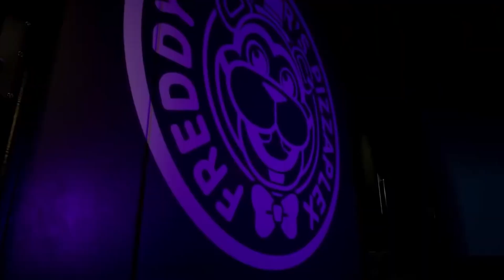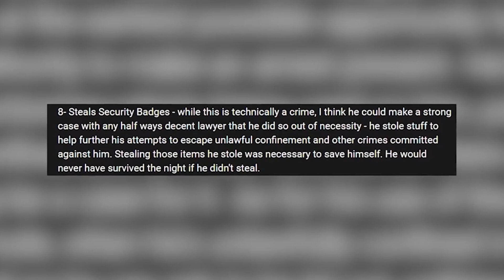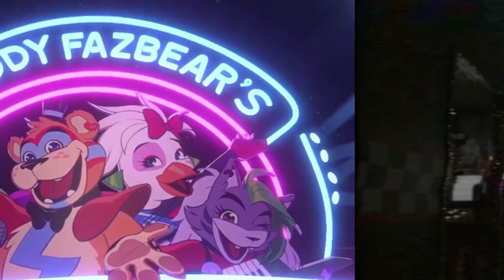Scary FNAF Afton Family Secrets Theories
In this video, we're going to explore some of the most popular FNAF Afton Family Secrets Theories. From theories about Michael being the killer, to who is behind the masks, we'll take a look at everything that's been circulating online. After watching this video, you'll have a better idea of what's been going on in FNAF Afton and you'll be able to make more informed decisions about the theories circulating online. So whether you're a fan of the game or you're just curious, this video is for you!